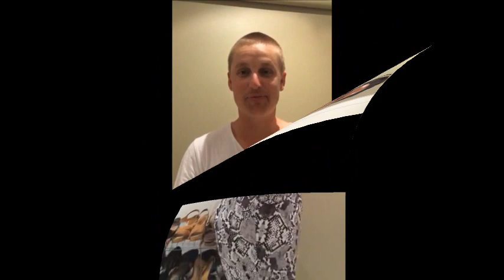VERON 50TH BIRTHDAY greeting video